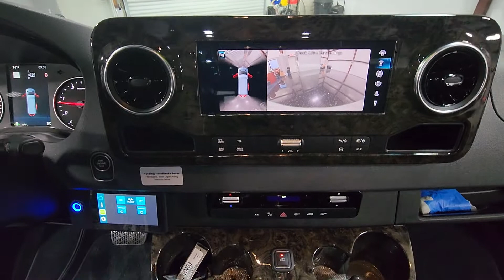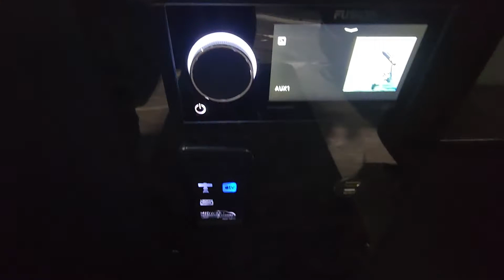2022 Midwest Automotive Designs Signature Series available now loaded.. SLS Houston